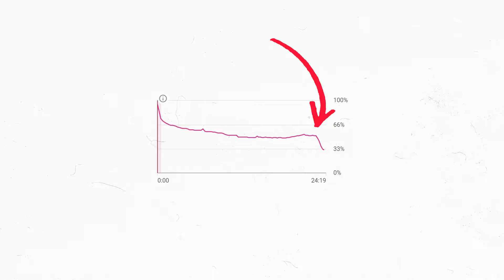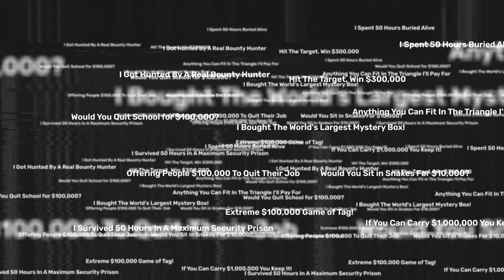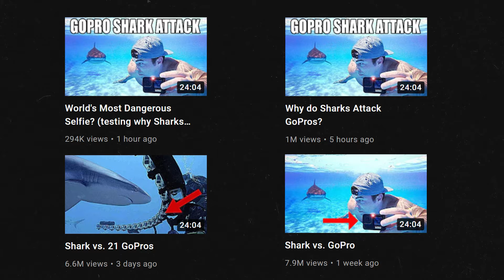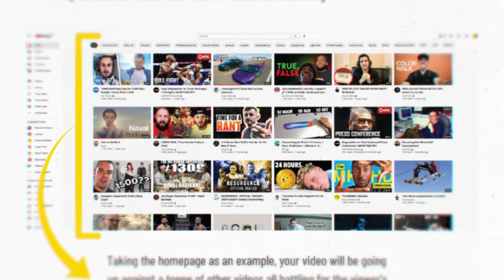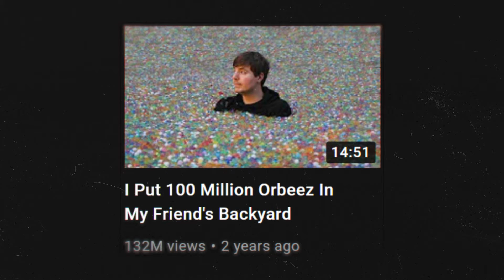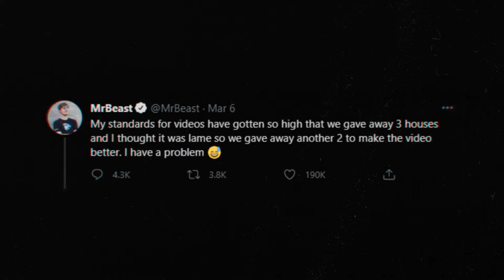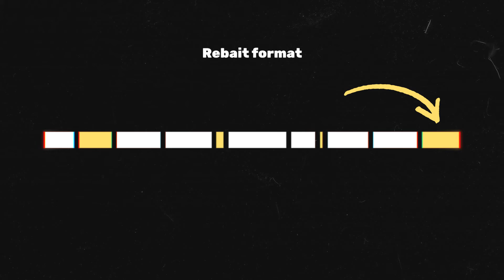How MrBeast Beat The YouTube Algorithm (New Strategy)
For some YouTubers, the standard video format just isn’t enough. Creators like MrBeast and Mark Rober have uncovered the new YouTube success formula, and it’s working. Thanks to this format, they’re growing fast, and consistently averaging tens of millions of views per video.

After analyzing videos from both their channels, I started to recognize a few patterns. In the past week, both Jimmy and Mark posted videos with one surprising quirk: they both delivered the thumbnail and title’s promise at the beginning of the video. This struck me as odd, because from all the channel data I’ve seen, viewership usually dips after the payoff the video promised was revealed. How are they keeping viewers engaged, and getting more views than ever before?

Once I dove deeper, I saw they were both using the exact same three-step system for virality I’m calling the Rebait Method, and I’ll be covering each step throughout this video.